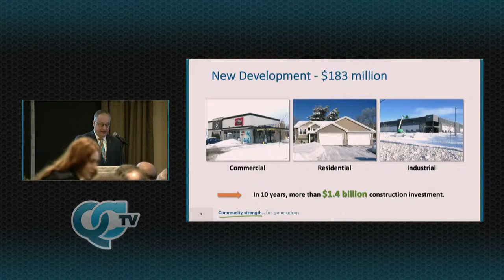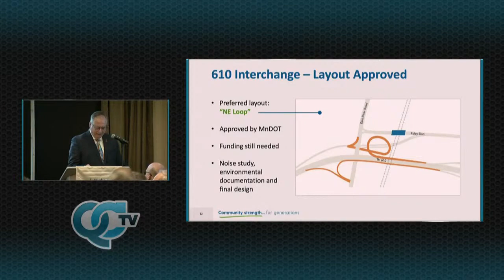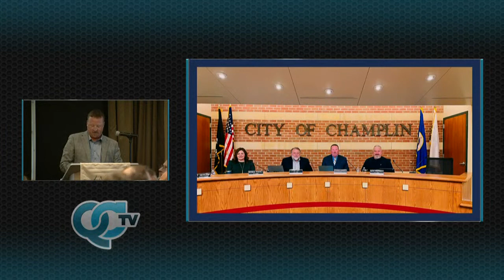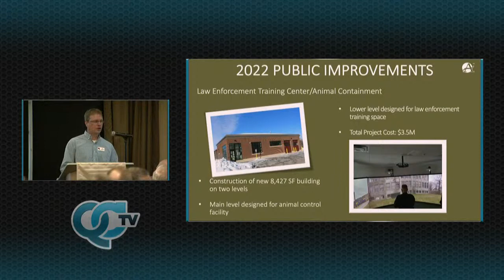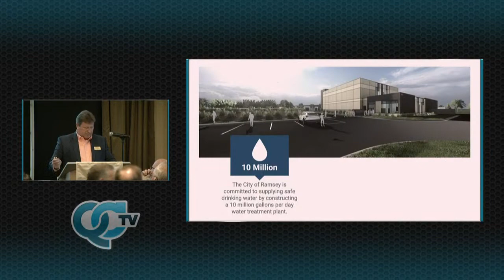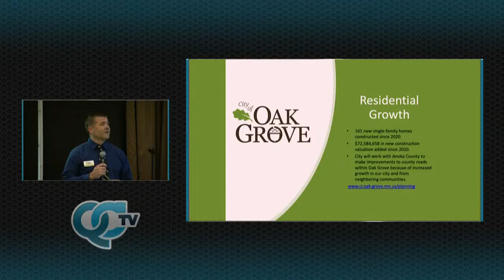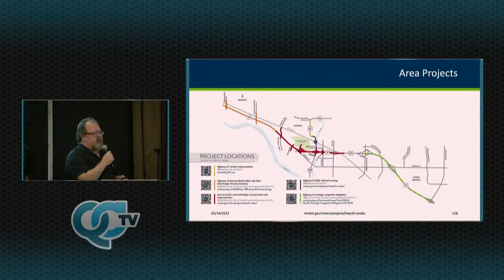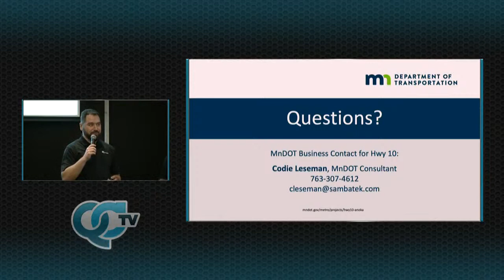Live and Local: State of the Cities 2023 | QCTV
The Anoka Area Chamber of Commerce's annual State of the Cities Luncheon. Featuring addresses from the cities of Andover, Anoka, Coon Rapids, Oak Grove, and Ramsey.

0:00:00 - Intro
0:00:36 - Opening Remarks from Pete Turok
0:05:58 - Address by Coon Rapids Mayor Jerry Koch
0:17:04 - Address by Andover Community Development Dir. Joe Janisch
0:23:58 - Address by Champlin Mayor Ryan Sabas
0:30:50 - Address by Anoka City Councilmember Erik Skogquist
0:41:09 - Address by Ramsey City Mayor Pro Tempore Chris Riley
0:51:49 - Address by Oak Grove Mayor Weston Rolf
1:00:24 - Address by Anoka Area Chamber of Commerce Dir. of Manufacturing John Letourneau
1:08:36 - Address by Kent Barnard of mnDOT
1:17:32 - Closing Remarks/Credits